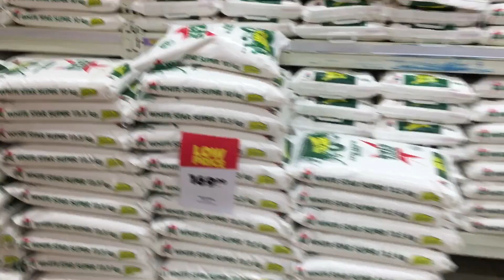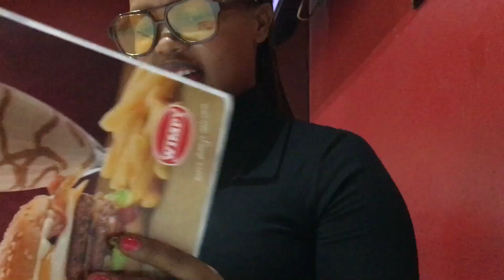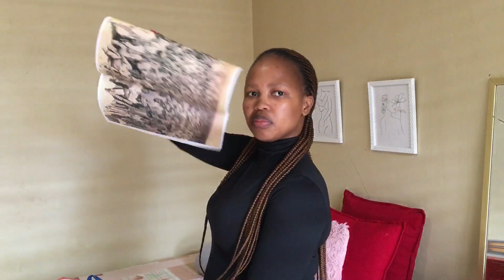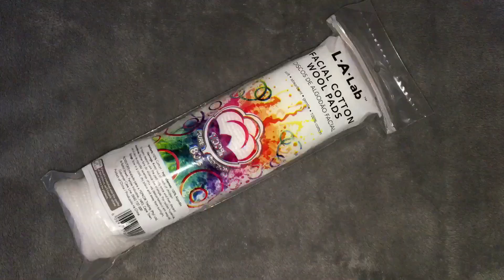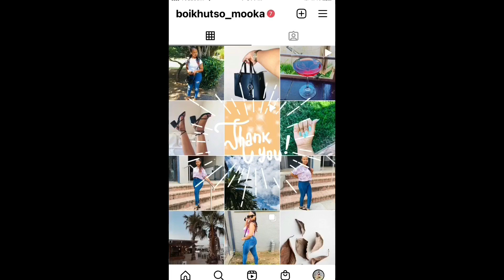vlog |solo coffee date|new heater|grocery run and more|SAYOUTUBER